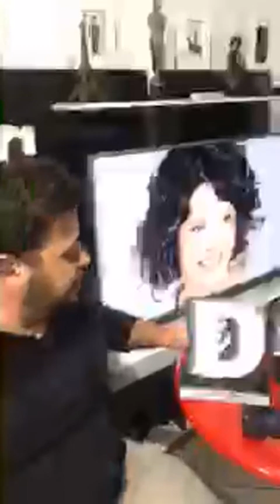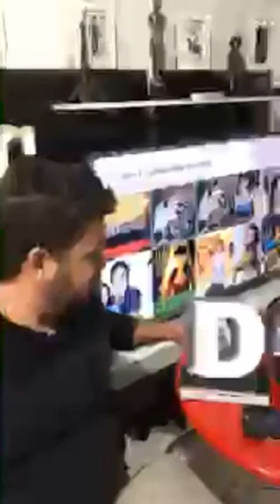Papo D Cultura no Insta recebe Manuela do Monte, Jean Mendes e Gui Tavares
Cassiano Cavalheiro conversa com a atriz Manuela do Monte, com o dançarino Jean Mendes e com o músico Gui Tavares